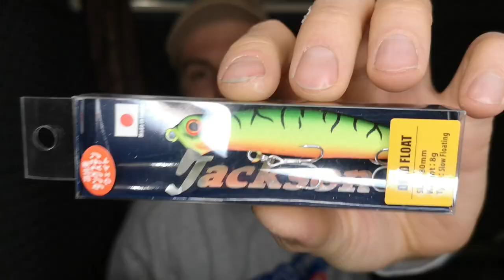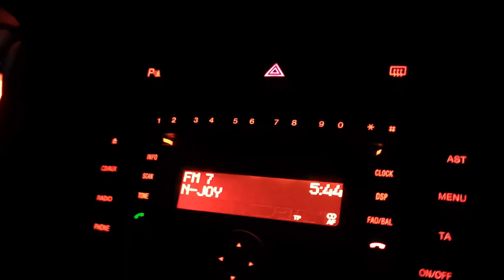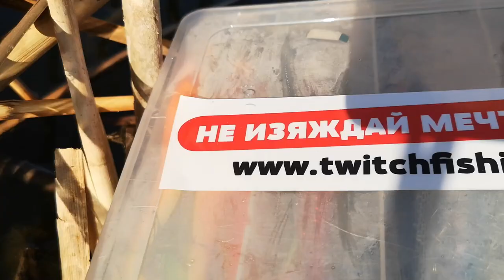ХВАНАХМЕ 8 ЩУКИ в КОРИДОР ОТ ПАПУР в ЩУКАРСКАТА ДЖУНГЛА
Минахме през таен коридор между папурите и разбихме щуките. Имахме над 15 удара от зъбатките, но не нагълстваха примамки и трябваше да бъдат провокирани. Каква беше моята успешна тактика ще видите в клипа!

Taкъмите, които ползвам са:
► ВЪДИЦИ: